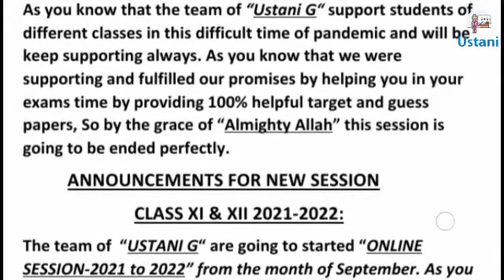Announcement for New session First year and Second year Online Classes